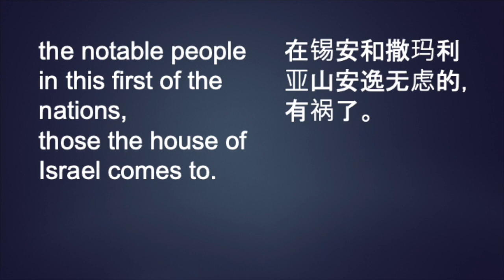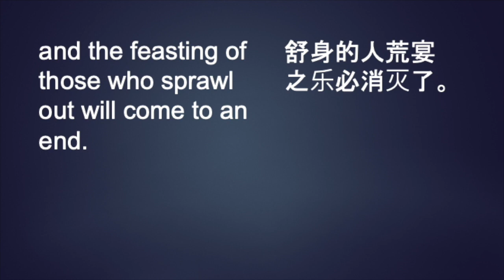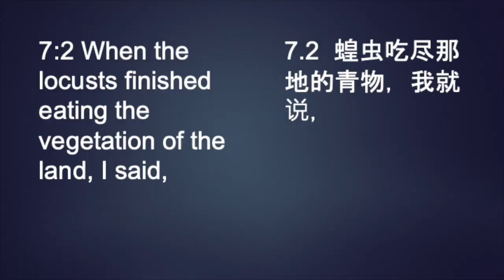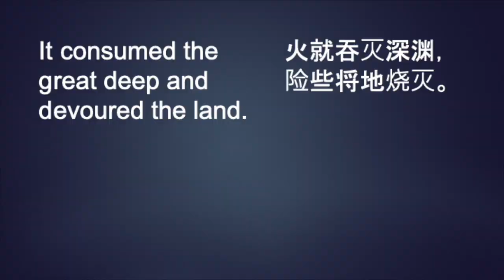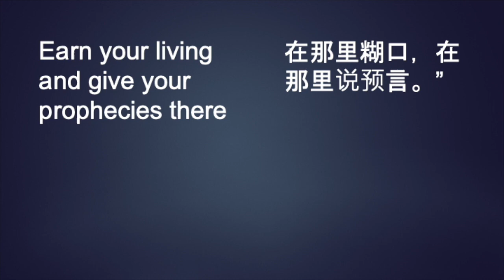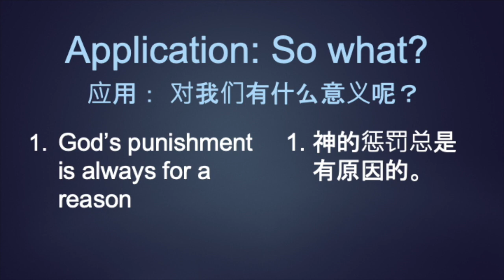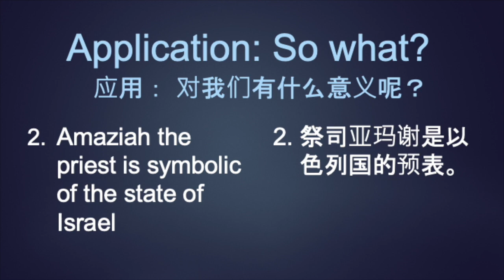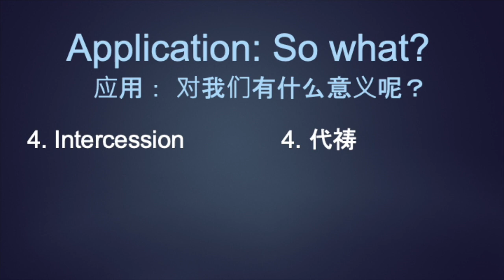Sunday Service August 2, 2020